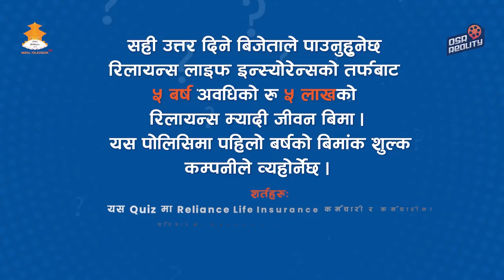WAI WAI DYNAMITE COMEDY CLUB WITH CHAMPIONS | EPISODE 21 | Benisha Hamal,Sampada Baniya, Tej Giri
Executive Producer: Usha Poudel Rijal, Rabindra Kumar Rijal "Sashi"
Marketing Director: Puspa Aryal
Operations Director: Sarbesh Rijal
Music Director: RaPraveen Shrestha
Color: Prabin Shrestha
VFX: Rajesh Shah, Bibek Rijal
Chief Assistant Director: Shraddha Prasai, Bkey Agarwal
Creative Director/ Writer: Shan Basnyat
DOP: Shivaram Shrestha
Post Production Head: Gambir Rajkarnikar
Chief Editor: Anil Shrestha
Artist: Umesh Rai (Fulandeko Aama), Suman Karki, Sajan Shrestha, Bkey Agarwal, Kailash Karki, Pawan Bhattarai, Mexam Gaudel, Usha Rajak
Writer: Pujan Adhikari, Sushant Basyal
Director: Bishal Bhandari
Production Supervisor: Rajuman Shrestha
Publicity Designer: Ujjwal Shrestha, Binod Khadka
Asst. Color: Swoyam Shrestha
Online Editor: Shree Krishna Dhakal
Camera Handlers: Avesh Bajracharya, Sudeep Budhathoki, Sushil Baniya, Nirajan Karki, Roshan Shrestha, Deepak Bista, Dhurba Raj Joshi
IT Department: Abhishek Sitaula
Marketing Manager: Mukunda Rimal
Publicity and Promotion: Sunil Phuyal
Set Designer: Raj Kumar Patel (Stage Decor Service)
Light Designer: Binod Shrestha
Musicians:
Tabala - Jay prakash Joshi(Jp)
Keys    - Dinesh Raj Regmi
Guitar - Suraj Pradhan
Sound: ISS
Mixing Management: Kumar Sunuwar, Dhiroj Rasaili
Admin Head: Bikash Bhandari
Finance Head: Hiran Kumar Basnet
Finance Department: Binod Bhattrai, Niroj Shah, Ram Mani Adhikari
MUA: DeeVan Unisex Saloon
Stylist: Sony Sinjali Magar
Wardrobe: Kusum Creation, Sri Raj Tailors
Deepa Shree Niraula's Wardrobe and Accessories:
Electrician: Utsav Subedi
Production Assistant: Manoj Sunar, Karan Basyal
Office Asst.: Devi Ugarkoti
Spot Boys: Sujan Karki and Team
Digital Partner: OSR Digital
Special Thanks: COCO Cafe